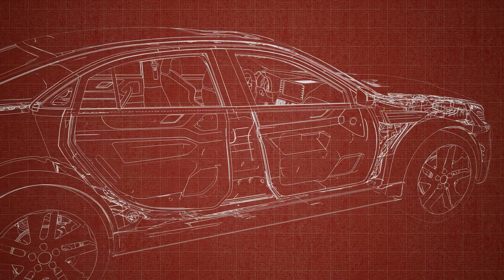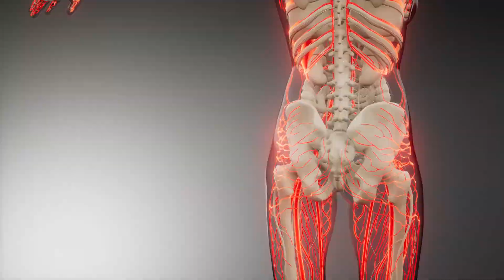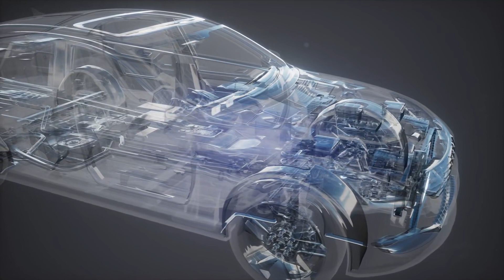Tập 61 | Bách Luyện Thành Tiên Audio | Chương 701 - 710 | Tiên Hiệp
⭐ Quyền lợi: Yêu cầu làm Full bất kỳ bộ truyện nào:
Truyện: BÁCH LUYỆN THÀNH TIÊN Tập 61
Tác giả: Huyễn Vũ
Thể loại: Tiên Hiệp
Identifier: 63f5bf64efbdcab7d160df69

Chi tiết các chương:
00:00:00 Chương 701 : Chương thứ sáu trăm tám mươi bốn Đan thánh Đào đại sư
00:12:39 Chương 702 : Chương 702
00:20:47 Chương 703 : Chương 703
00:29:02 Chương 704 : Chương 704
00:37:49 Chương 705 : Chương 705
00:46:06 Chương 706 : Chương 706
00:54:19 Chương 707 : Chương 707
01:02:45 Chương 708 : Chương 708
01:11:08 Chương 709 : Chương 709
01:19:36 Chương 710 : Chương 710

Any copyright complaints or suggestions please contact admin